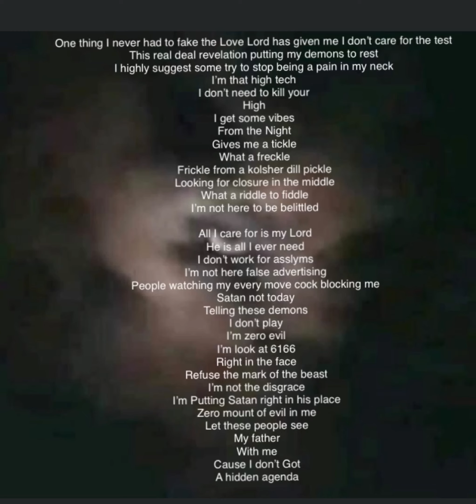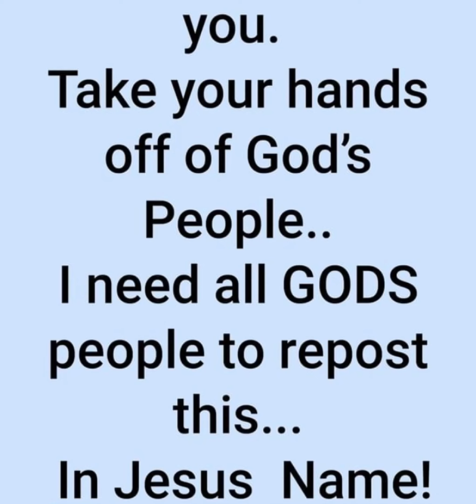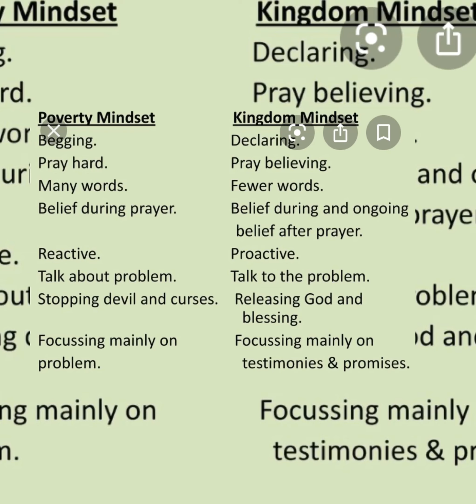Through it All Sebastian Minister Paul Wheeler